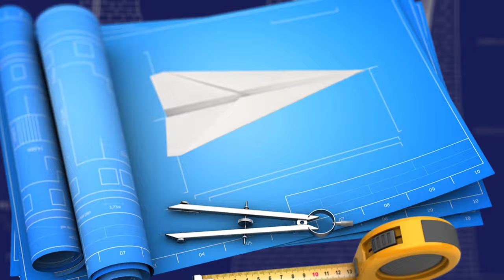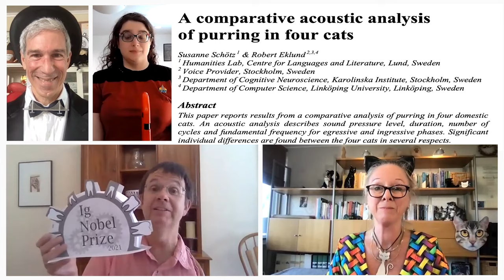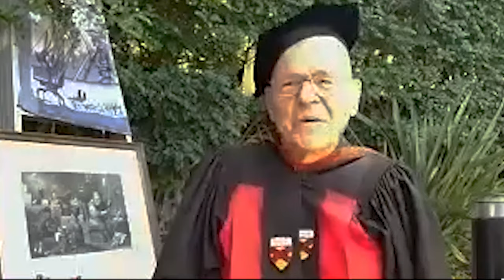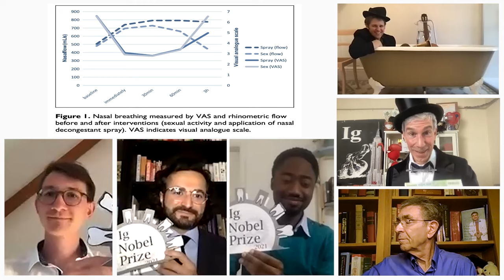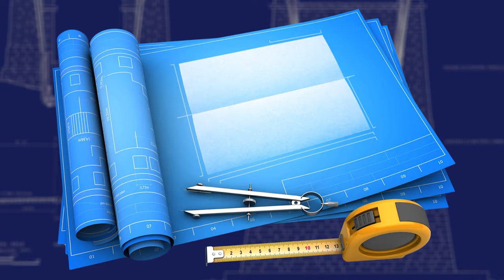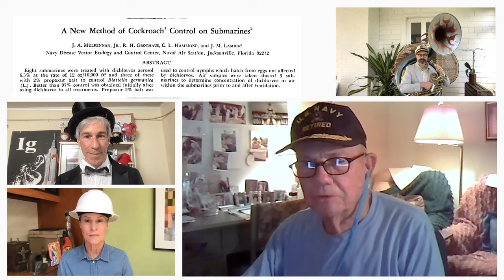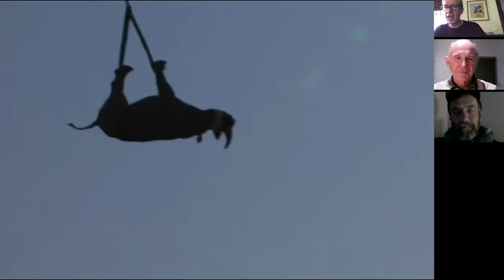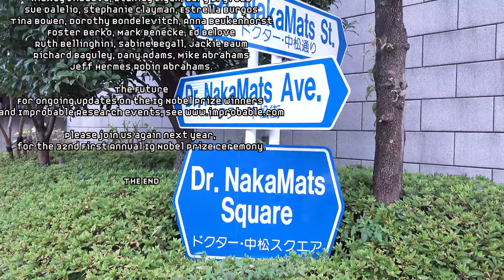The 31st First Annual Ig Nobel Prize Ceremony 2021 (Refuniculared)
YouTube blocked the original version of the Ig Nobel Prize Ceremony 2021 over a copyright claim on John McCormacks 1914 recording of "Funiculi Funicular", which, due to the messed-up state of US copyright on audio recordings, may still be copyrighted until Jan 1st, 2022. So, as a special tribute to algorithms and lawyers everywhere, we present this remixed and refuniculared version, with special guests Maria Ferrante and Thomas Michael performing the classic tune.

The 31st First Annual Ig Nobel Prize Ceremony is scheduled for Thursday, September 9th, 2021 at 6 PM US eastern time. It will introduce ten new Ig Nobel Prize winners, each of which has done something that makes people laugh then think. Winners travel (virtually, in this Covid-19 pandemic year) from around the world to receive their prize from a group of genuine, genuinely bemused Nobel Laureates.